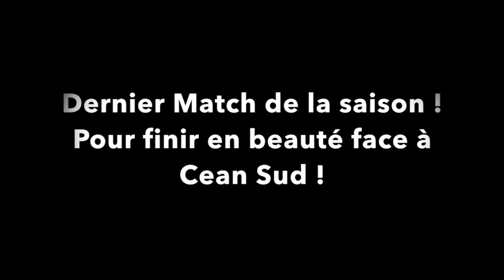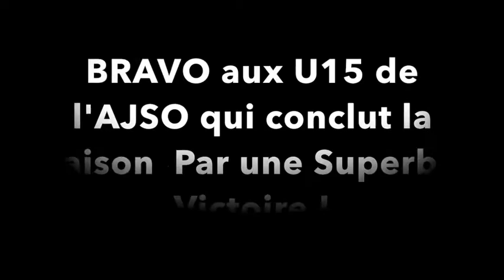Finale Tournoi Caen Nord AJSO U 15 5 juin 2017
Superbe Finale des U15 face à Caen Sud.